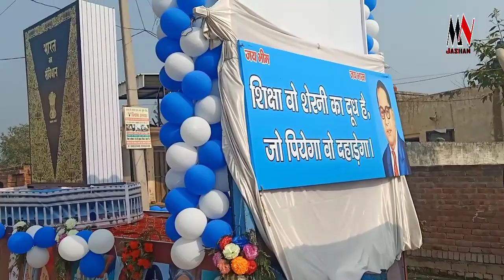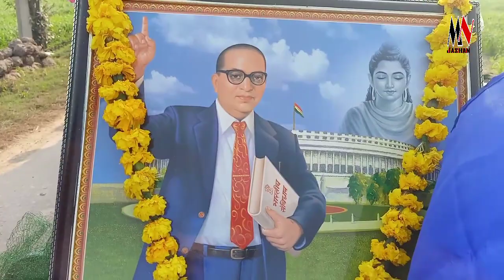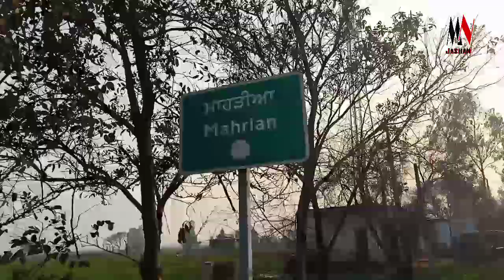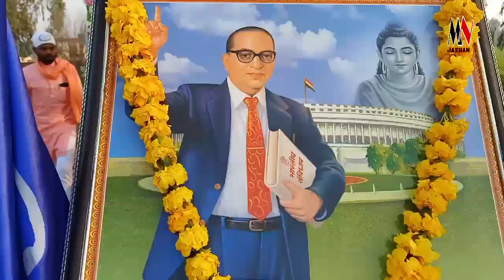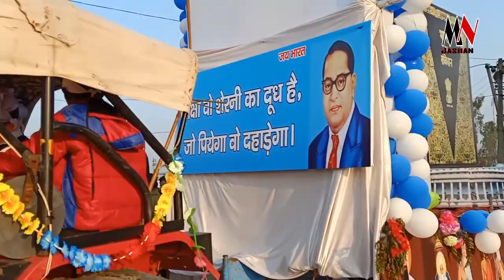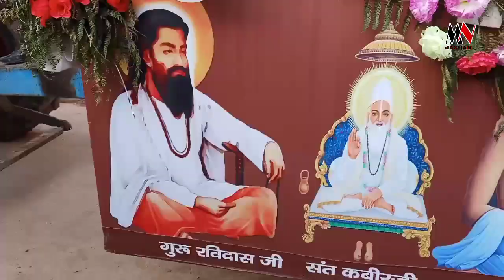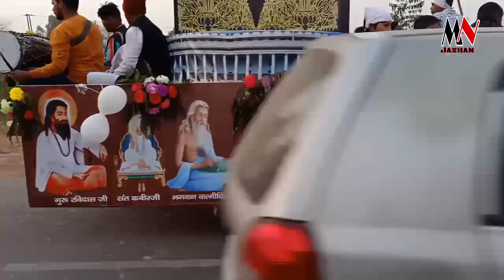Shri Guru Ravidass ji Maharaaj Ji Da Nagar Kirtan 2020 village Naraingarh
Village Naraingarh Distt.Patiala